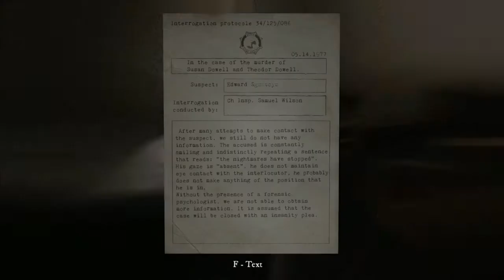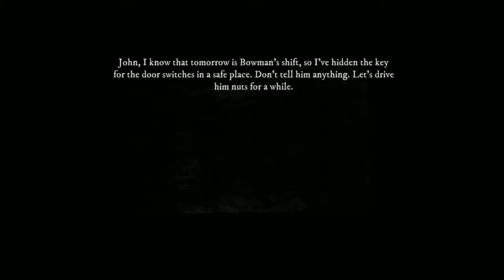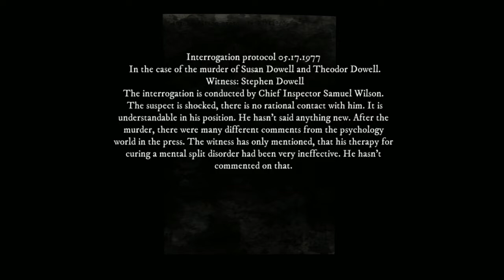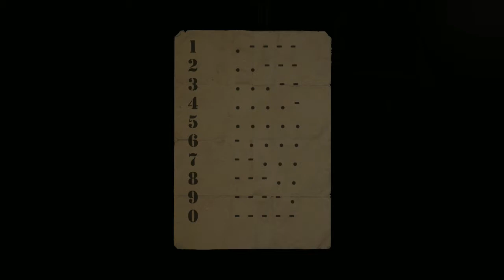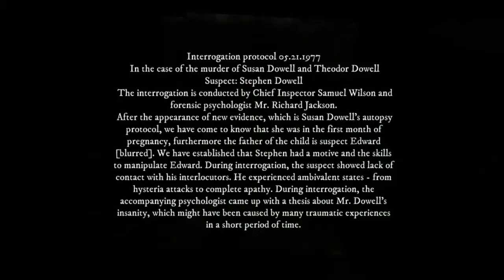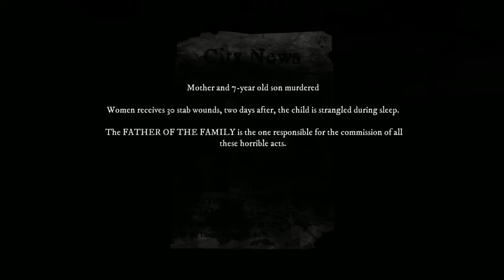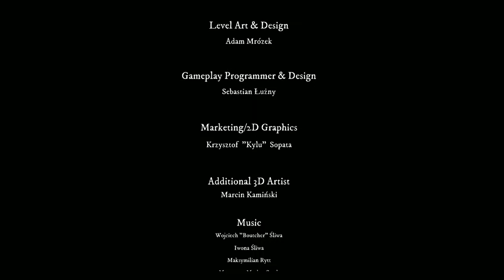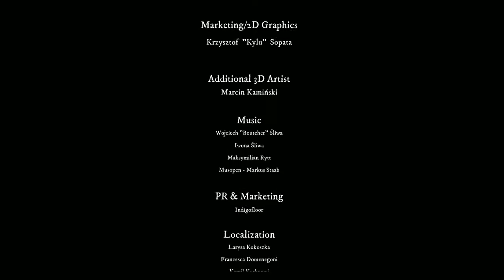Welp.... Now I'm Crazy! | Rise Of Insanity - END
Hey. um. no links today. but uh,
Check me out on Twitter and Twitch!